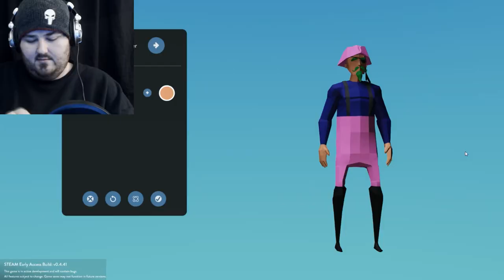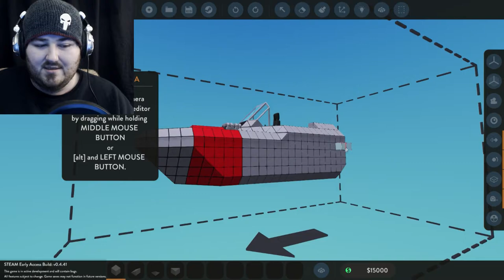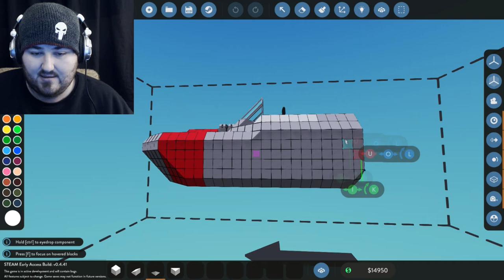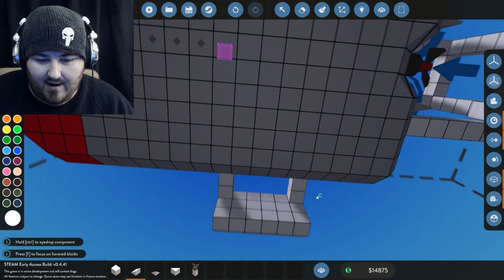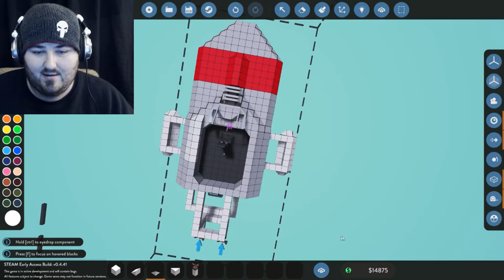Lets Play Stormworks: Build and Rescue - I CAN MAKE IT!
Hey I’m directionally challenged and welcome to Lets Play Stormworks: Build and rescue! This game was sent to me by a friend… because they wanted to see me play it. Anyways! Stormworks: build and rescue is a physics game, well it’s a ship building, ocean rescue simulation game… I don’t know if you’ve seen many ocean rescue simulation games… Anyways Lets Play Stormworks! In this episode I get past the tutorial, I make my own boat and I steal a big boat. Pretty productive day if I do say so myself.

I was a little iffy on doing a stormworks lets play at first, but the game itself is actually pretty fun, mostly. Stormworks Build and Rescue has some flaws, one of them being how long it takes to get to places. So I guess it’s a pretty accurate ocean rescue simulation game… because you can really feel the length of time it takes to get to places. But still Stormworks: build and Rescue is an enjoyable experience and I hope to get better at this ship building game so I can build ridiculously huge ships that go super fast… just wait, I plan to build a megaship.